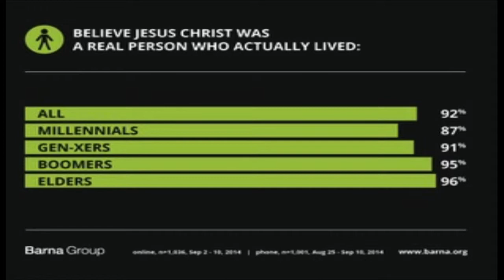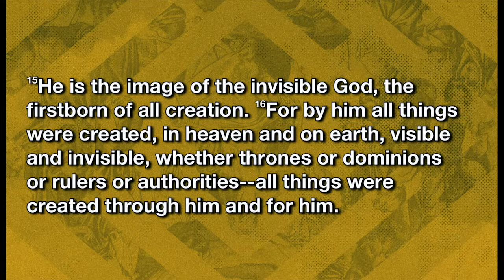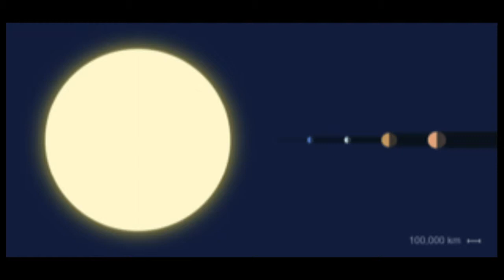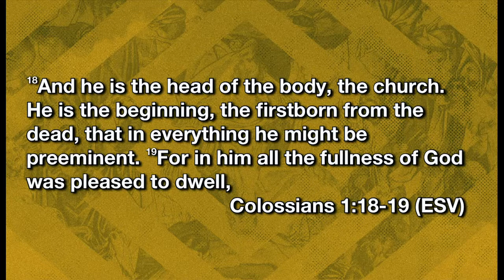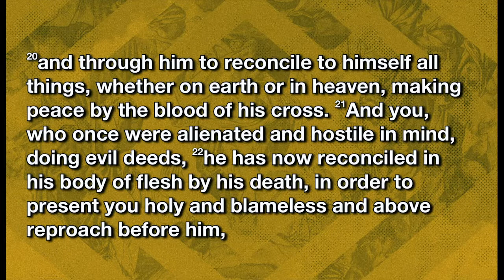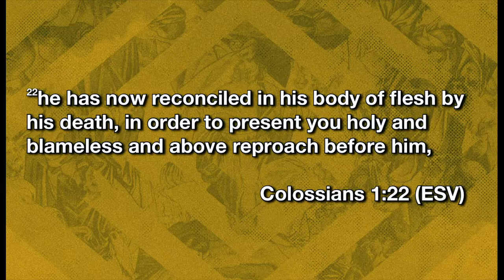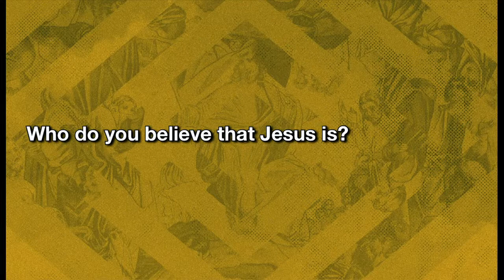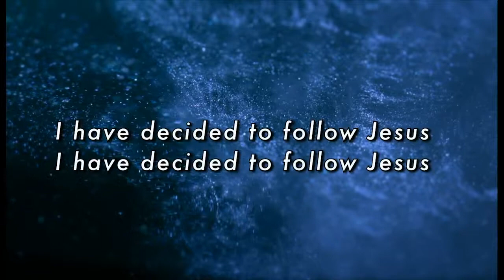Jesus Is the Greatest of All Time | Jeremy Clements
Second Baytown Church exists to lead people to Jesus Christ and develop them into fully devoted followers of him.

To support this ministry and help us continue to reach people in Baytown and surrounding areas